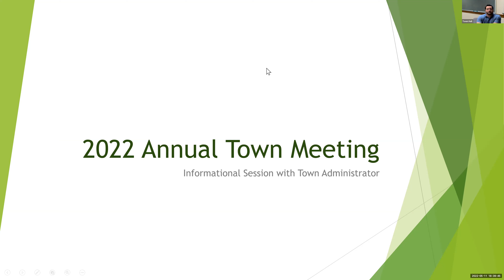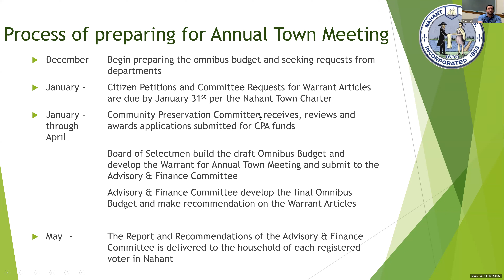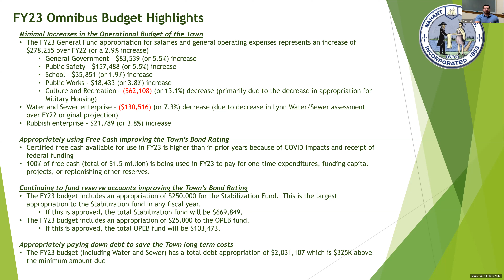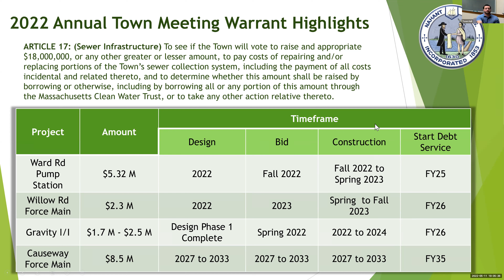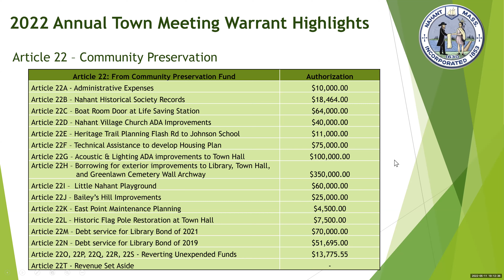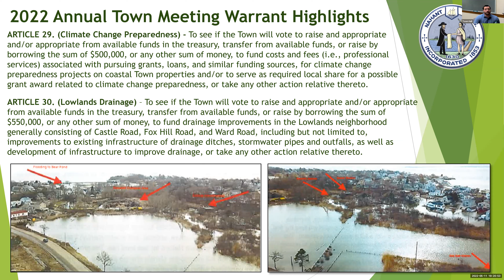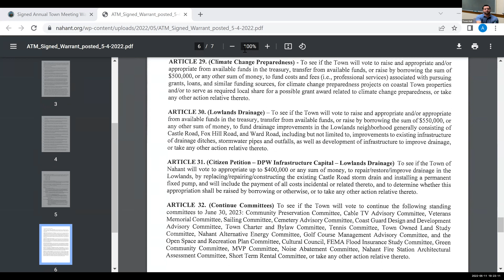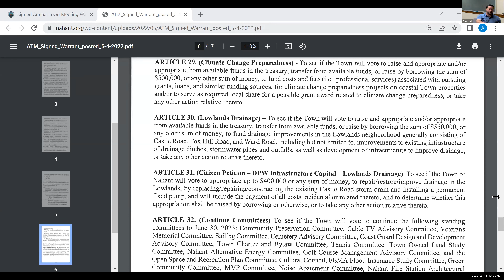Annual Town Meeting Info Session May 11, 2022